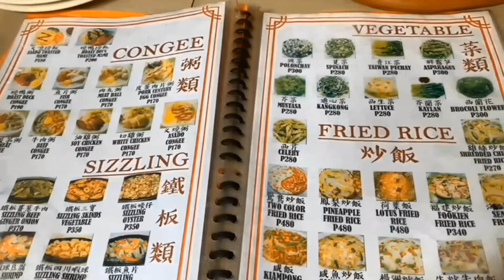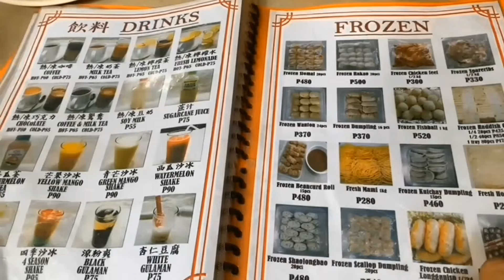YING YING TEA HOUSE